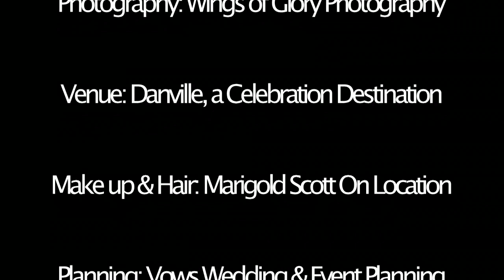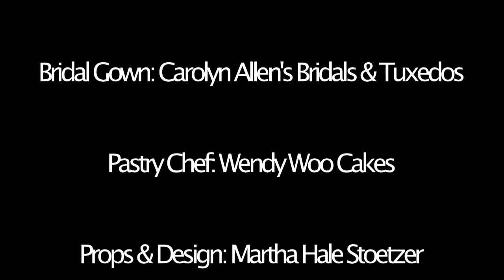Vintage Wedding Inspirational Photo Shoot -Toledo Weddings - Toledo Wedding Hair and Makeup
Sneak peek of the awesome shoot we did over at Danville, a Celebration Destination!
If you are planning to have a wedding in Orlando / Central Florida please make sure you check out these amazing wedding vendors!:

Photography: Wings of Glory Photography
Chocolate foutain: RW Chocolate Fountain Rentals
Bridal gown: Carolyn Allen's Bridals & Tuxedos
Planner: Vows Wedding & Event Planning
Stationary: Dogwood Blossom Stationery & Invitation Studio, LLC
florist: The Flower Lady
Hair & Make up: Marigold Scott On Location Hair & Makeup
Props & design: Martha Hale Stoetzer
Pastry Chef: Wendy Woo Cakes
Videography: Key Moment Films
Wings of Glory Photography